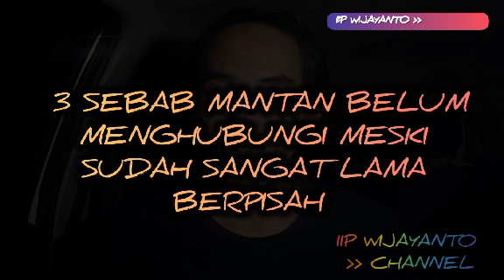3 Sebab MANTAN belum juga MENGHUBUNGI. PADAHAL PISAH sudah sangat lama